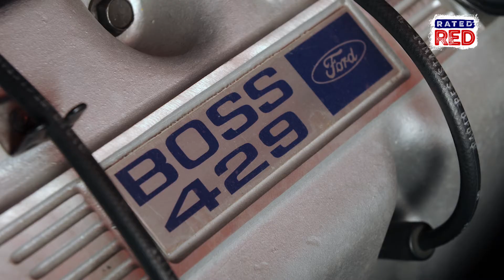Ride of the Week: 1969 Mustang Boss 429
Manly? Hell, yeah it is.
Ford was thinking outside the box with this monster, which was produced in Dearborn, Michigan, from 1969 to 1970.
Check this out!!!